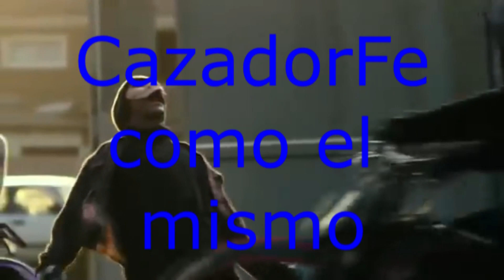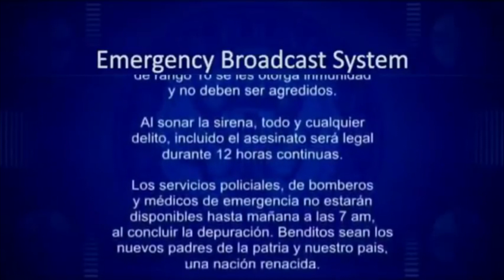Fanfic LA PURGA Capitulo 1